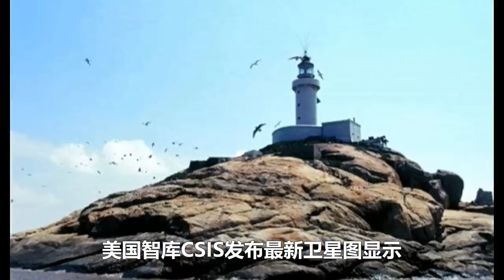卫星图直击：越南悄然扩建4座南沙岛礁，行为低调意图瞒过中国！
中国目前正在与东盟国家就“南海行为准则”进行紧张谈判，各方有意将该准则作为一部有约束力的、规则详细、可执行性强的多边国际规范……